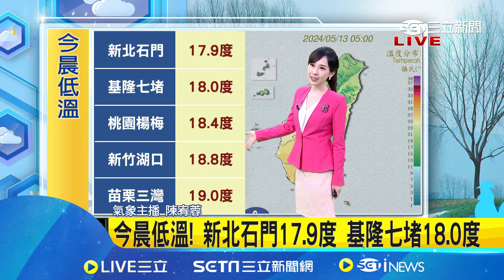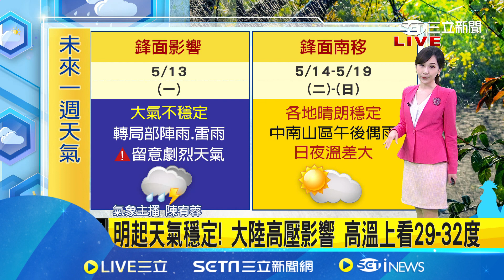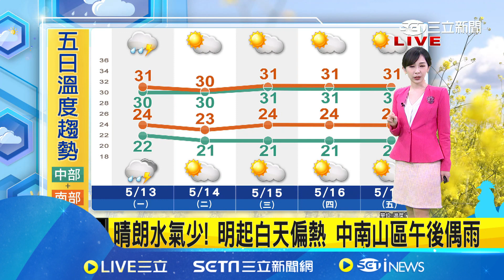0513氣象 鋒面快速南下 各地仍局部陣雨雷雨│94看新聞